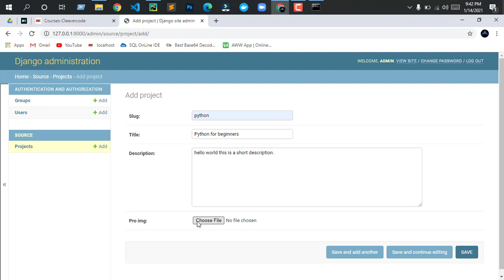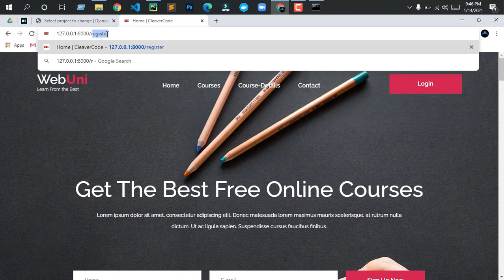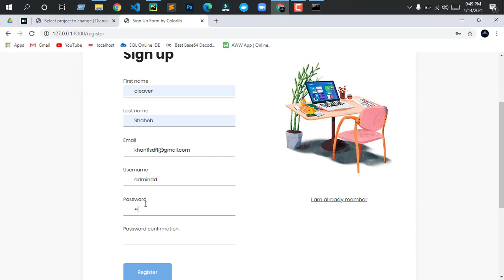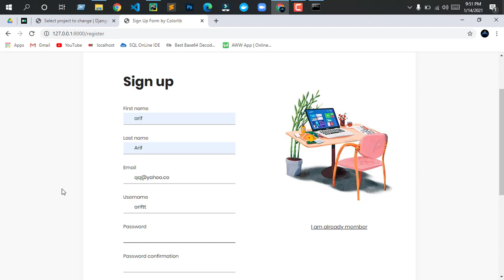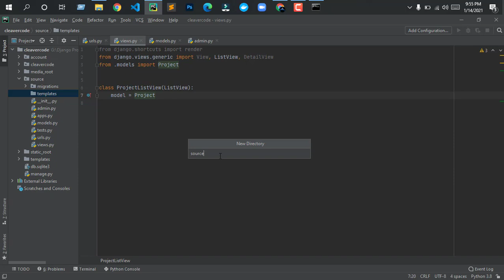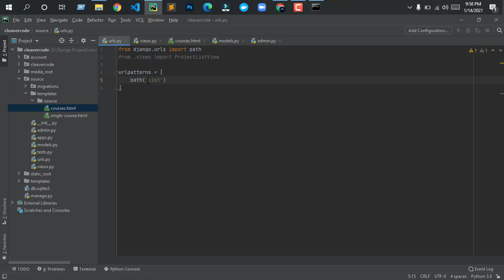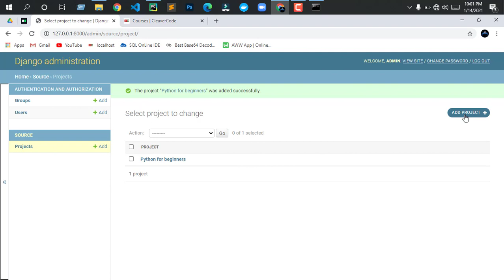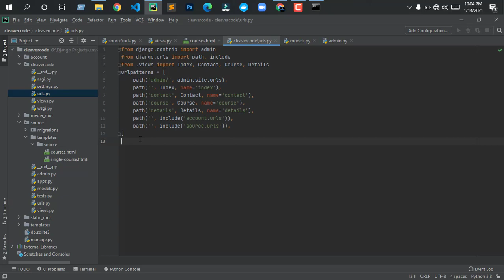Retrieve or Fetch data from database | web application development | cleavercode tutorials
Python Django Tutorials. In this series, we will be learning how to build a full-featured Django application for scratch. We will learn how to get started with Django, use templates, create a database, upload pictures, create an authentication system, and much much more.